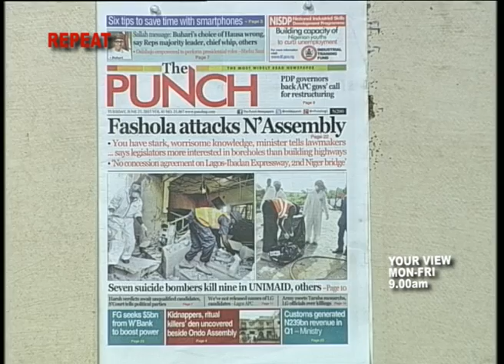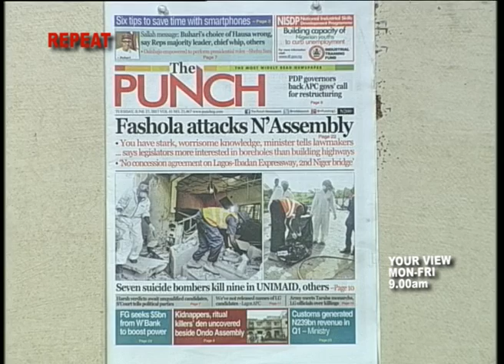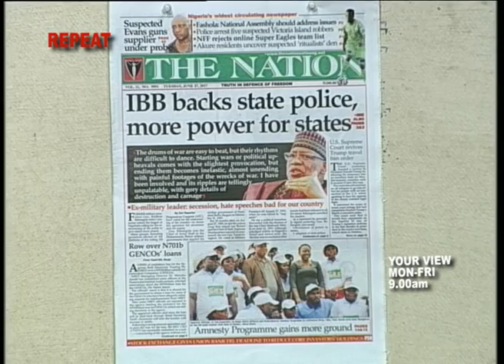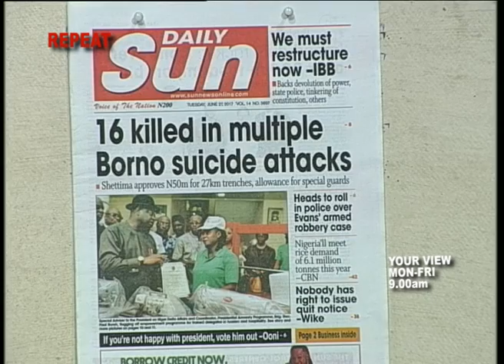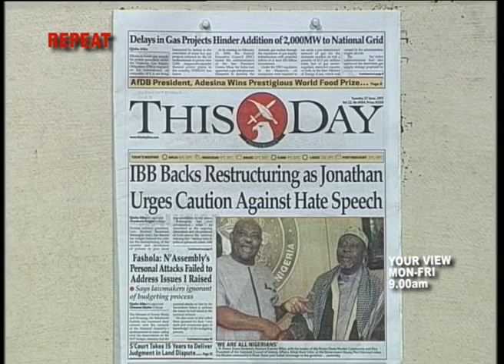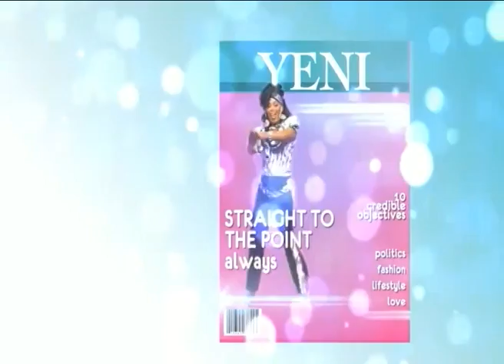Your View 27th June 2017 | Infertility in Men